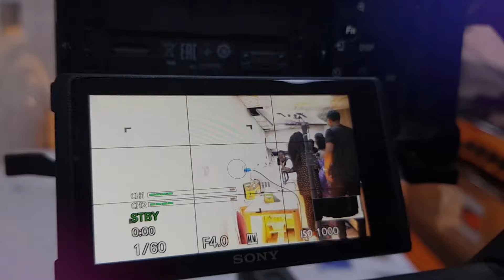Cinematography and Film School in Lagos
Here's a student testimonial about Praxis Digital Academy. Praxis Digital Academy is a wing of Praxis Studios that focuses on Cinematography training in Lagos. Its is one of the best Film School in Lagos.
Course covered include
Cinematography and Videography
Script Writing
Drone Piloting
Video Editing
Photography
2D Animation
3D Animation
and more
for more details
Office address: 52 Ogunnusi Rd, Opp Access Bank, Ojodu Berger, Lagos